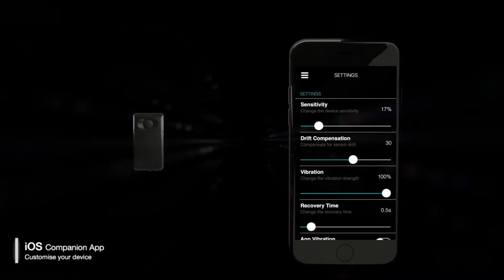Sixth Sense 3 by Hugo Shelley - Mentaltrick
Dieser faszinierende Zaubertrick zieht alle in seinen Bann. Die 3. Version von Sixth Sense ist im Online-Store erhältlich.